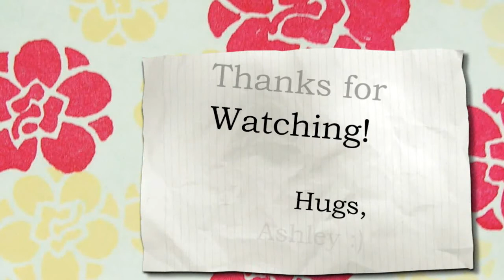Grant's "31st week of life" | March 28-April 4, 2010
I'm a little late with Grant's recent weeks videos! Here is his 31st week of life. :) Lots of playing! :) March 28-April 4, 2010